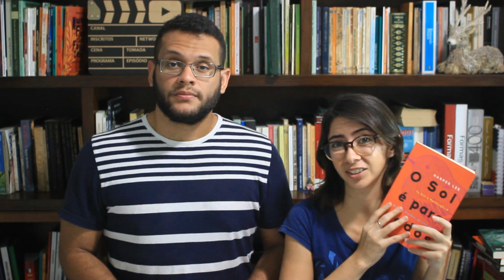VIPS #8 | MELHORES LIVROS DE 2015 | Elefante Literário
Último dia de VIPS (aaaaaaaaaah) falamos um pouco sobre os nossos 10 melhores livros do ano :D Esperamos que gostem!